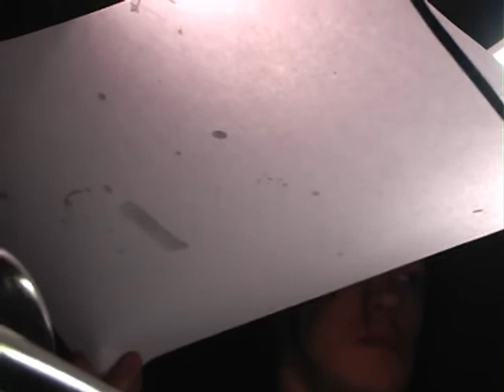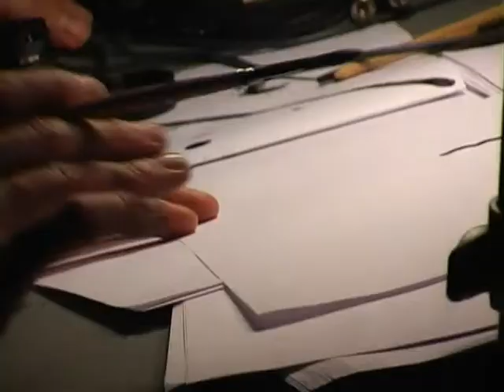Drawn sound performance by Patrick K.-H. / Oleg Makarov, 17.02.10 ev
Drawn picture (size, position, speed) as a dynamic score, controlling sound (on/off, R/L, sample size, compressor/limiter). Samples of John Cage voice as a sound source.

Work-in-progress on drawn sound research by Patrick K.-H. @patrickkh  (painting, samples) & Oleg Makarov (programming)
@ "Prepared Environments on Prepared Wednesdays" homage to John Cage festival, Moscow, NCCA, 17.02.10 ev
camera - Ivan Savchenko, O'k-films